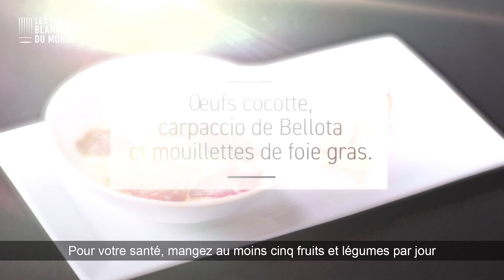À LA TABLE D'UN CHEF D'ÉTAT AVEC JÉRÔME RIGAUD - OEUFS COCOTTE, CARPACCIO DE BELLOTA & FOIE GRAS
Rien de tel qu’un grand classique millésimé, Jérôme Rigaud, ancien chef de chef d'état au Kremlin, vous présente sa recette des Trois Gros:  l’œuf cocotte Bellota et sa mouillette de foie gras aux truffes !